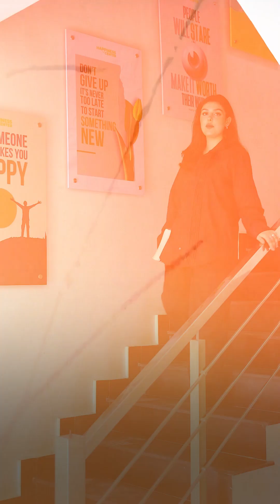Join UMT School of Professional Psychology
Empower Minds, Transform Lives

✅Programs designed in clinical, counseling, organizational, and educational psychology
✅Hands-on practice through clinics, labs, and real-world case studies
✅Expert faculty and internationally benchmarked curriculum
✅Pakistan’s first AI-powered learning ecosystem in Psychology
✅Shape a future where knowledge heals and empathy leads.

AI Now!